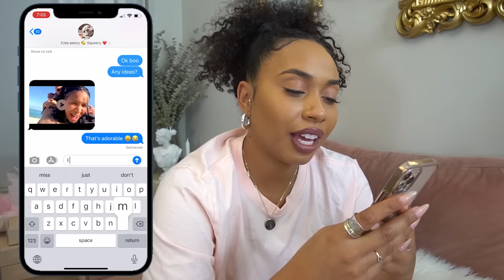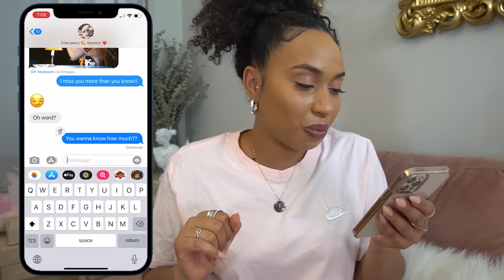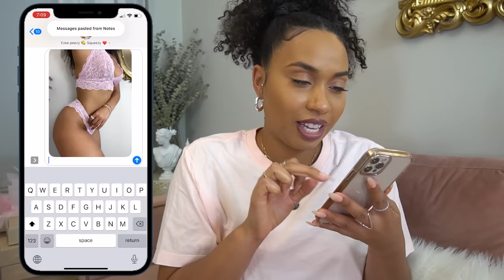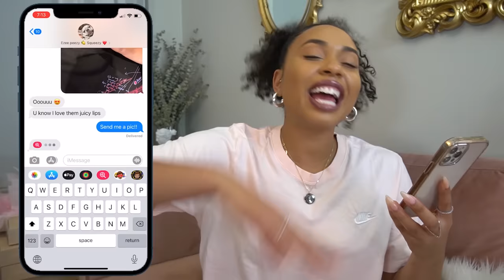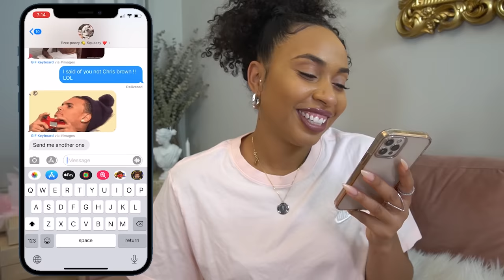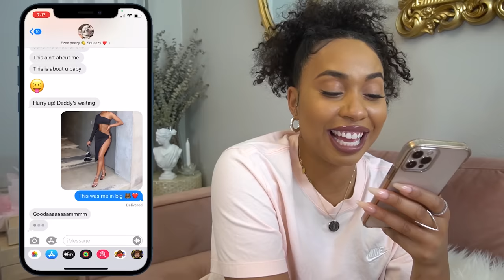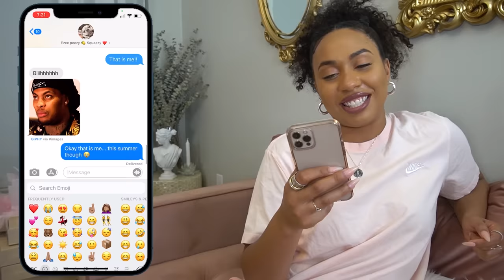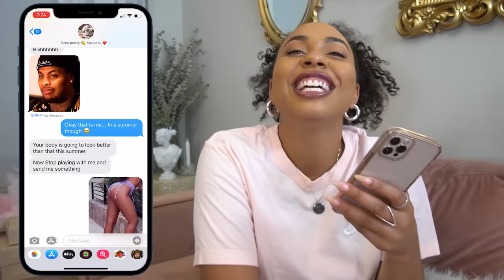*CAUGHT* My girlfriend drooling over another girls body!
Does my girl know my body?